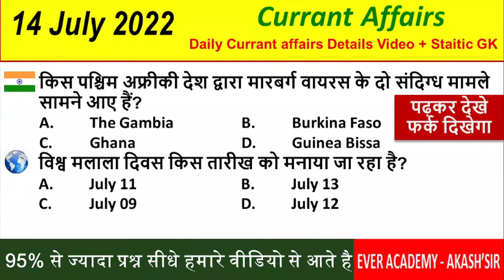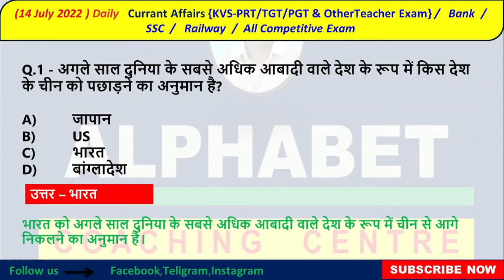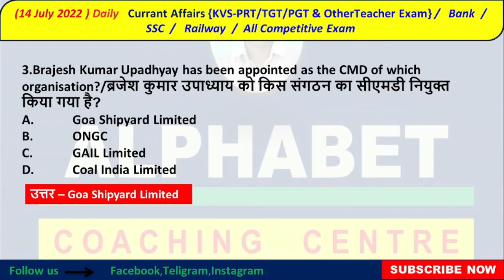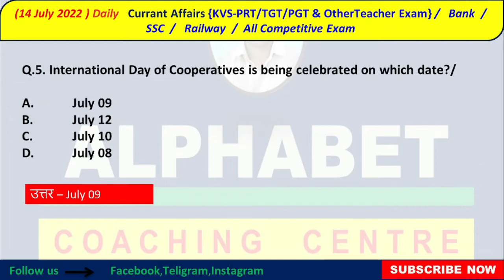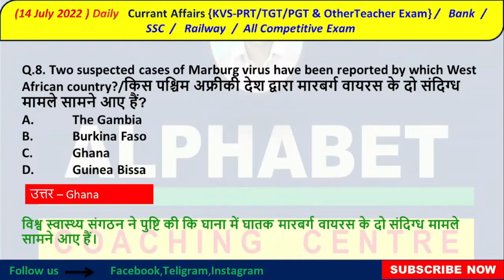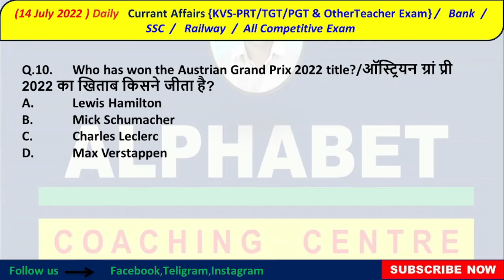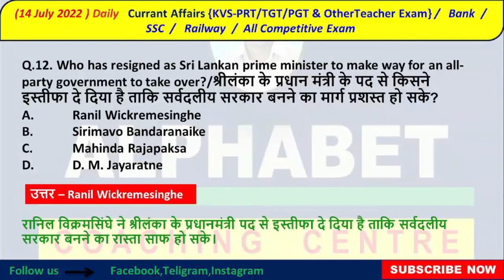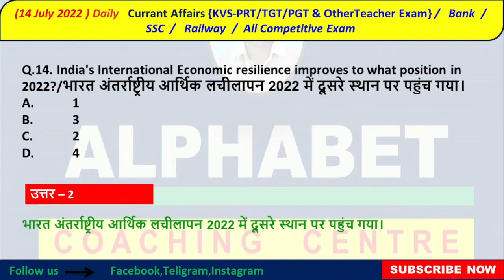14 july 2022 Current Affairs | Daily Current Affairs | Current Affairs In Hindi | mcq current affair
14 july 2022 Current Affairs | Daily Current Affairs | Current Affairs In Hindi | mcq current affair